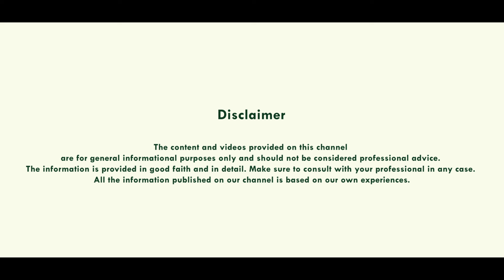यह ज्ञान आपको भविष्य मे अपंगता से बचा सकता है जनहित मे शेयर करें | Ayurvedic Paralysis Treatment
Understanding Paralysis: Ayurvedic Insights and Treatment

Explore the intricate aspects of paralysis, its causes, and the traditional Ayurvedic approach to its treatment in this informative video. Gain insights into the holistic principles of Ayurveda, examining how it addresses the root causes of paralysis. Discover Ayurvedic herbs, therapies, and lifestyle practices that contribute to the healing process. Enhance your understanding of the mind-body connection and embark on a journey to explore ancient wisdom for modern wellness.